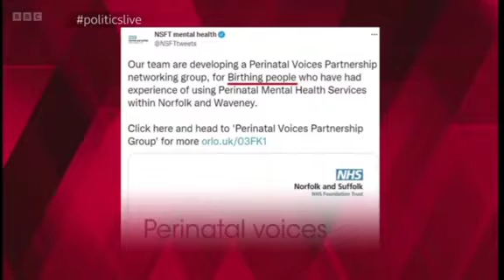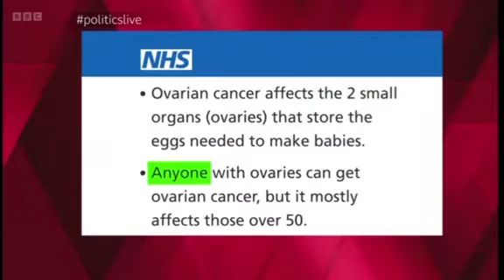Dr Louise Irvine on why the NHS should use the word women when referring to women and their anatomy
Politics Live BBC 2 - 8th March 2023

Presented by Jo Coburn

Interviewing: Dr. Louise Irvine from Clinical Advisory Network on Sex and Gender (CAN - SG)

Guests from Left to right:

Saquib Bhatti - Conservative MP

Lloyd Russel Moyle - Labour MP

Dalia Gebrial - Novara media

Alex Phillips - Reform UK